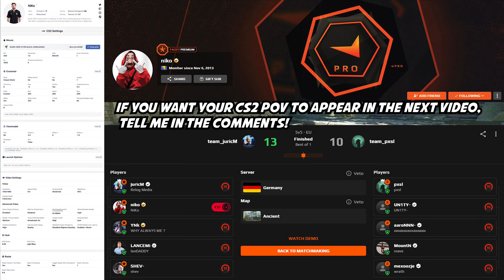CS2 POV | NIKO (22-13) FACEIT (ANCIENT)